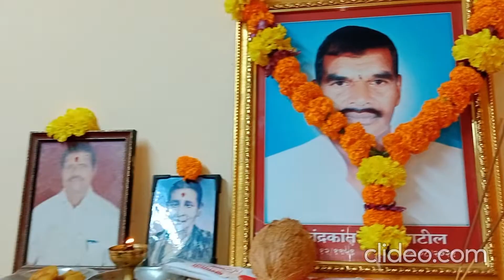Jayendra & Bhavika Wedding 27-05-2022 Part-2